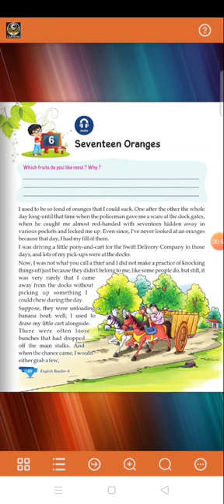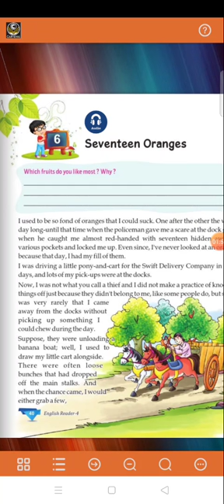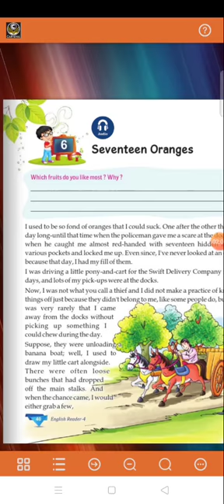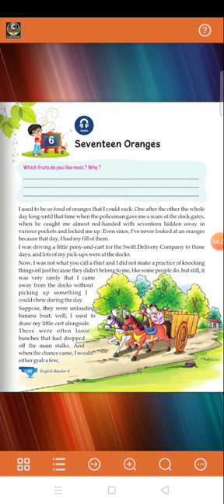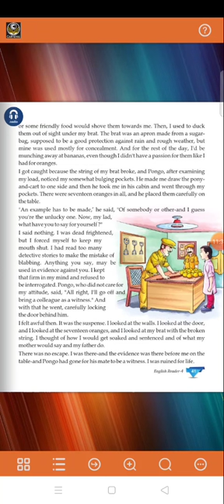Class4(lesson 6)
Master Recorder